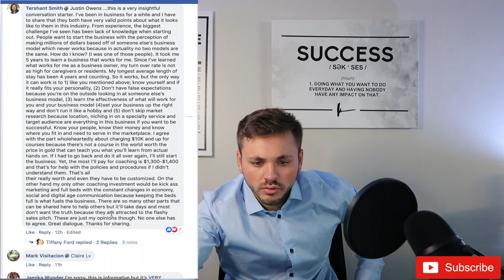Addressing The DOUBTS & MISCONCEPTIONS of Residential Assisted Living